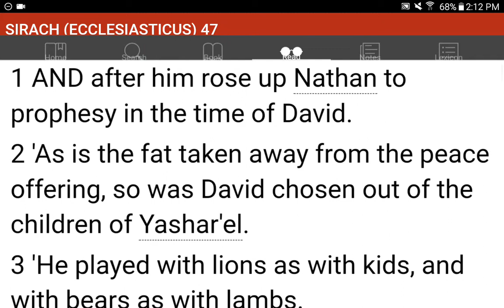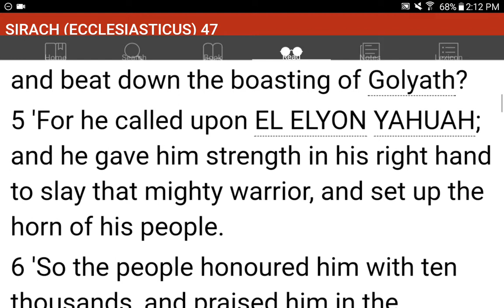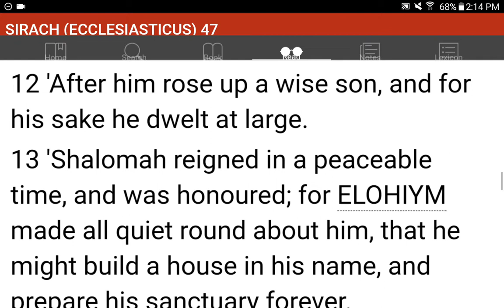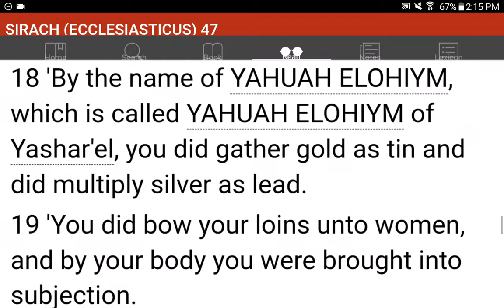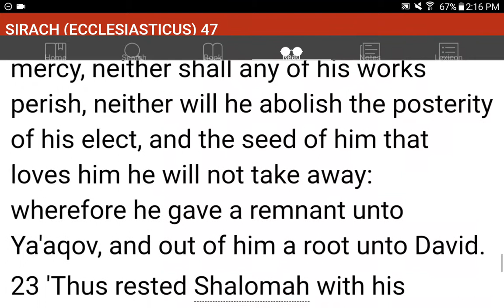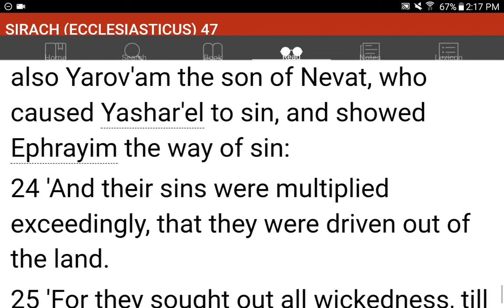💜h?™ "What's the MOST HELPFUL & SIMPLEST WAY that WORKS?"™ GIVE 1P/Month NOW! GCash